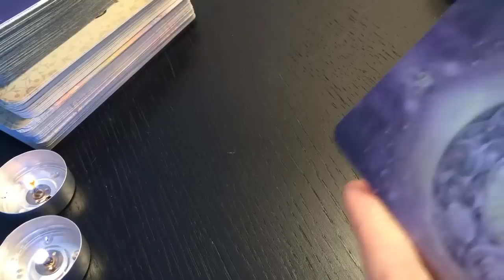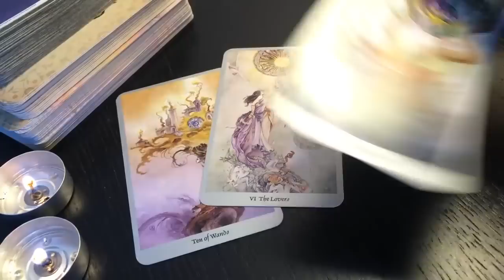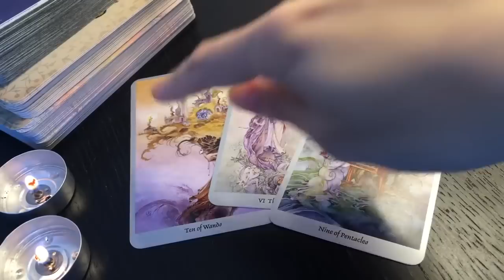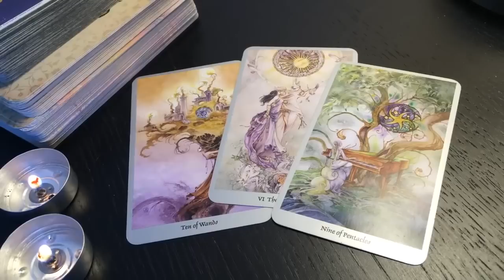LEO 💣 THIS PERSON IS ABOUT TO COME BACK TO YOU! 😳💏 7 DECEMBER 2022 DAILY TAROT